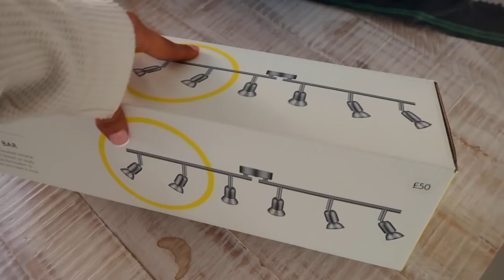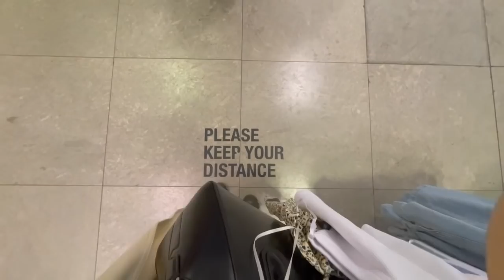COME SHOPPING WITH ME, MINI ZARA + PRIMARK HAUL | WEEKLY VLOG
Hey guys!

Welcome back to a new weekly vlog — hope you all had a good week!

LINKS:

PLT top

Cargo jogger (similar)

Tan luxe tan

Bondi sands tan

ASOS PJS — sold out :(

Sisters and seekers pjs —

John Lewis wash basket

John Lewis lantern

PLT khaki boots

PLT black t-shirt

Dionne x